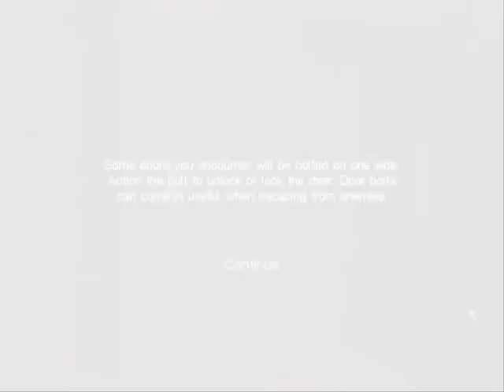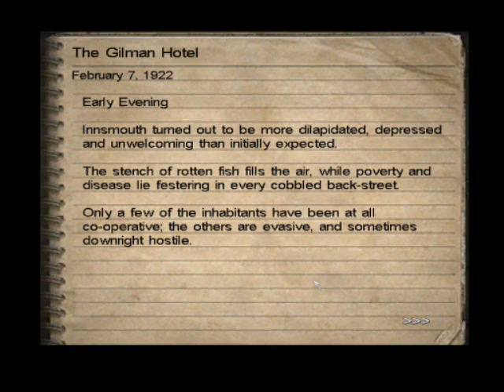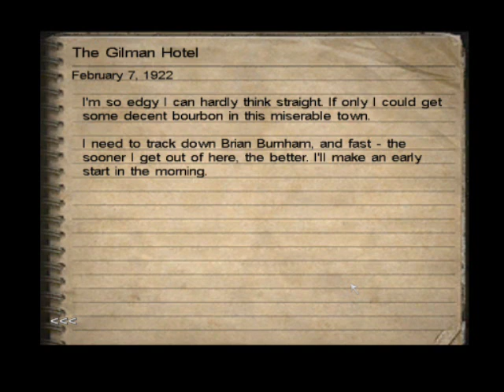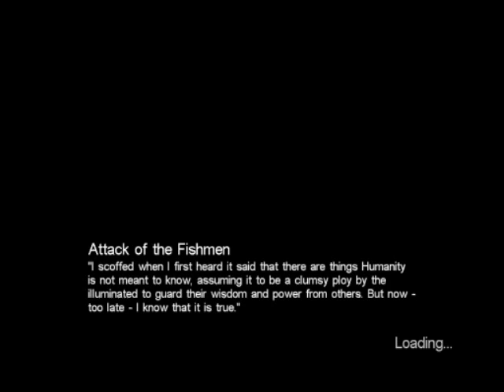Let's Play Call of Cthulhu-DcotE-Attack of the Fishmen 2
2 of 3